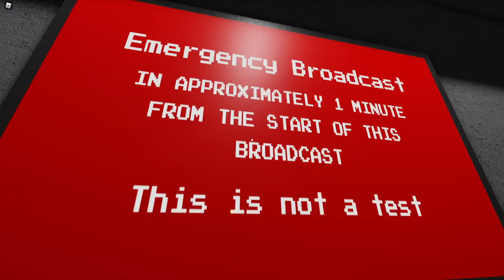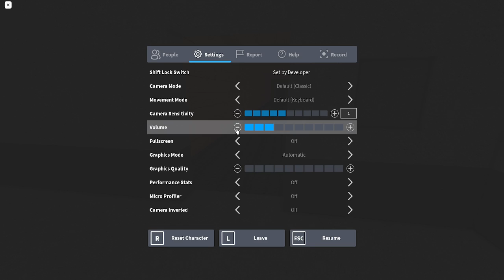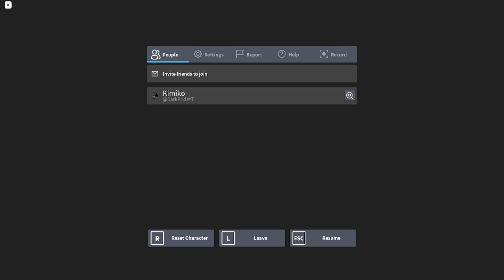Where'd dad and grim go!? It Lurks! | Scary Roblox Adventures with Kaylor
Welcome to Episode One to a new series I will be making by Livestreaming or Plain Recording, today i recorded it!

This New Roblox Series is about me playing scary roblox games recommend by friends which I will take you on a adventure throughout these games.

So today i'll be truamazing myself on roblox, by playing
"it Lurks!"
No one told me to play it, but I thought it would be a great starter for this series! If you guys didn't know, I can get scared quite easily! There will be 5 parts to it lurks, this is just part 1! come back soon for part 2!  But that's said I hope everyone can enjoy me suffer through these games and hope everyone enjoys the series
 But that's said I hope everyone can enjoy me suffer through these games and hope everyone enjoys the series

I'm also sorry for the screaming and cussing, HEADPHONE WARNING!